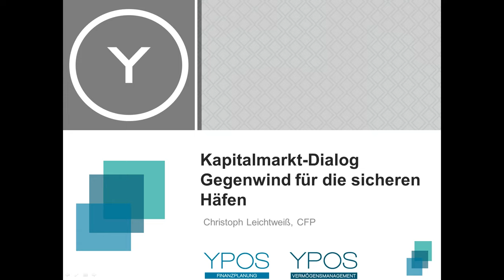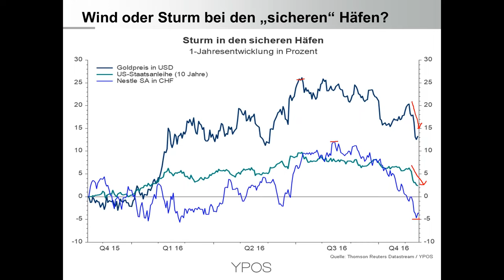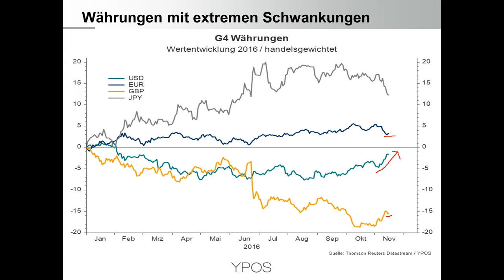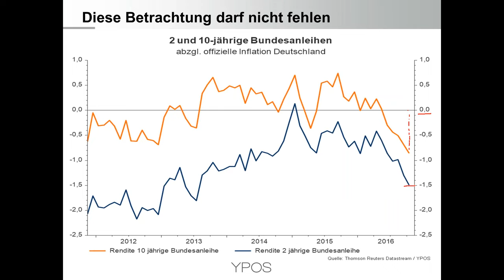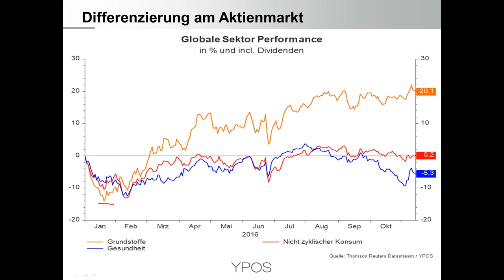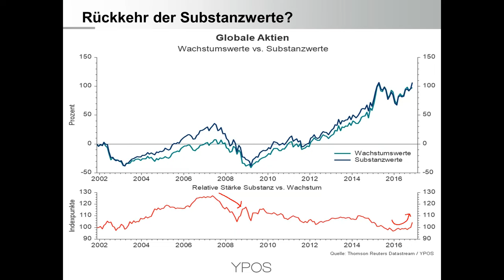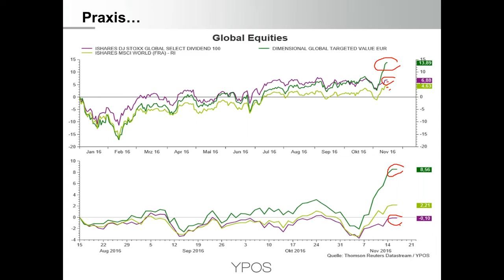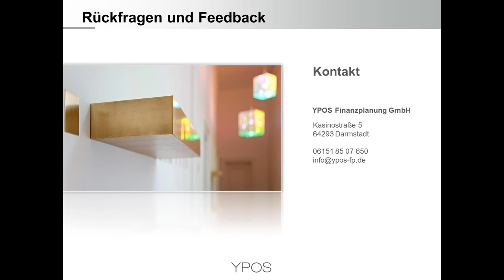YPOS Kapitalmarkt-Dialog November 2016